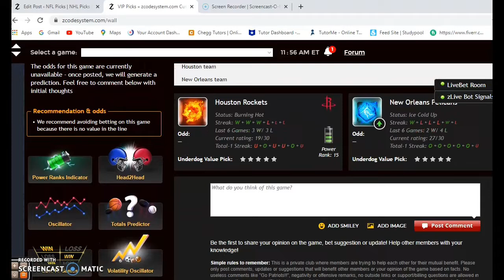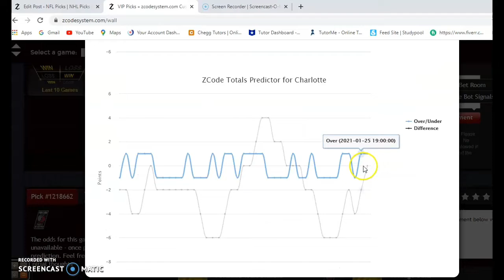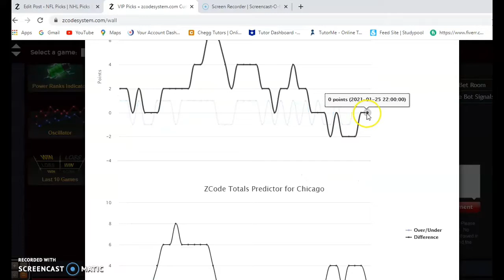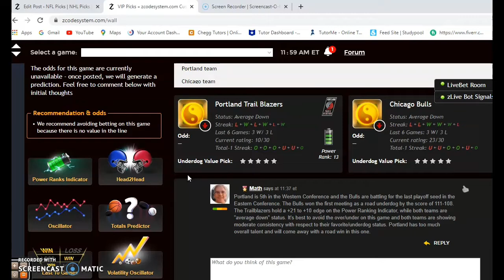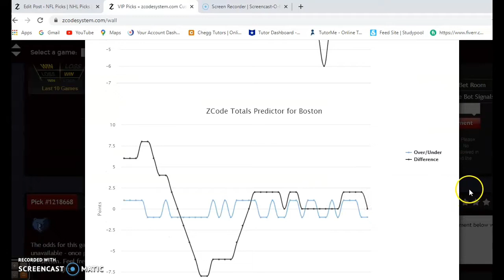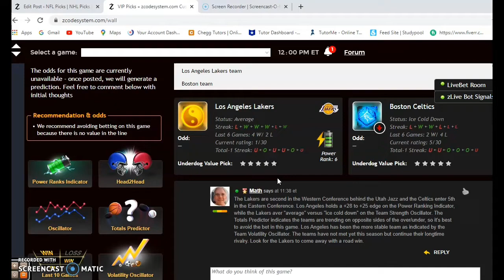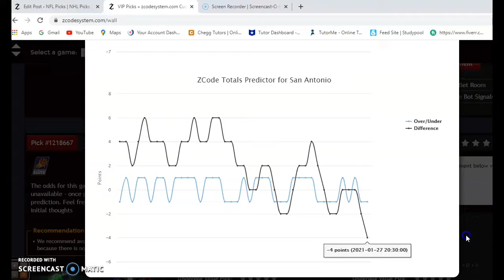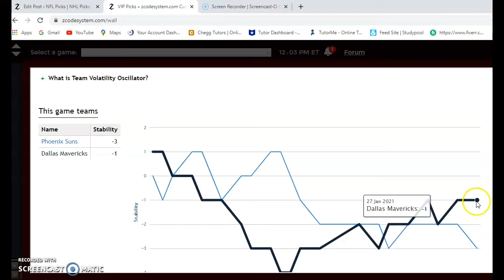NBA Picks January 30: Lakers and Celtics Continue Rivalry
The NBA season has reached the quarter mark. Numerous games as scheduled for January 30 with the Lakers and Celtics headlining the action. Here you will get the picks of the different NBA games.
00:00 Lets Start!
00:50 Milwaukee Bucks versus Charlotte Hornets
02:08 Portland Trailblazers versus Chicago Bulls
03:46 Los Angeles Lakers versus Boston Celtics
05:23 Memphis Grizzlies versus San Antonio Spurs
06:49 Phoenix Suns versus Dallas Mavericks